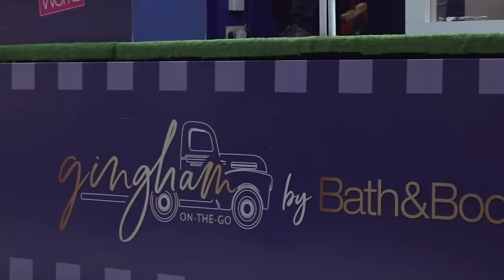Experience Gingham On The Go in Malaysia | Bath & Body Works